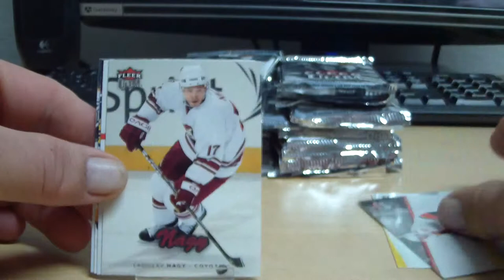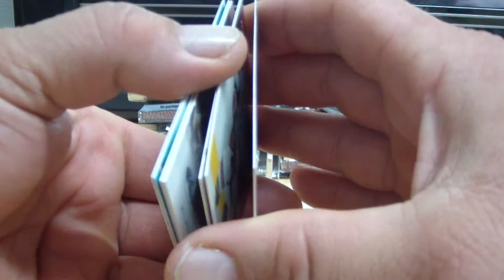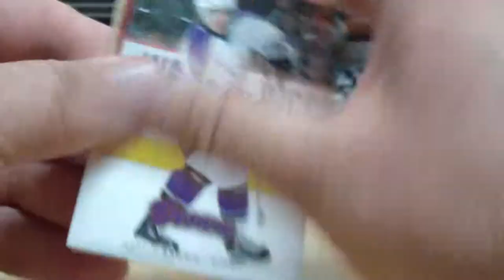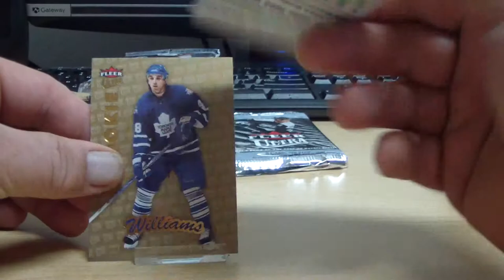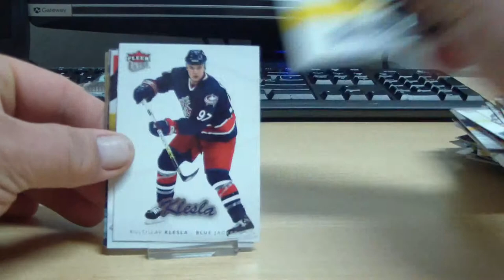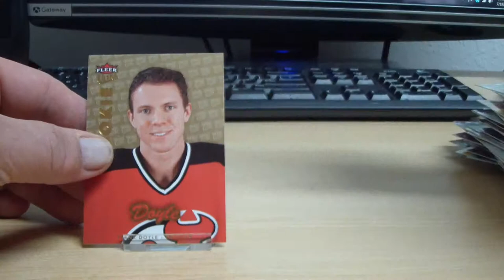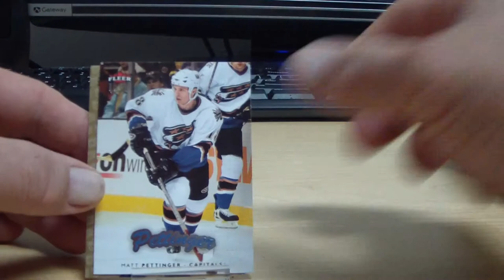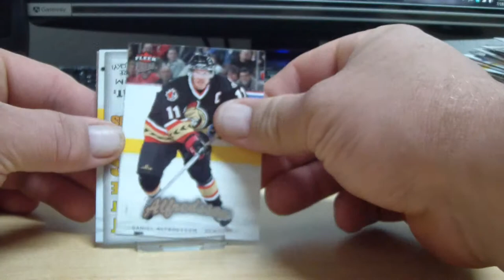Break #416 Bonus Box Winner reno2677